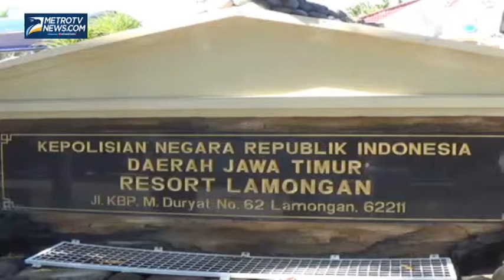Oknum TNI AL Seludupkan Ratusan Botol Miras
Petugas shabara Polres Lamongan, Jawa Timur, Minggu (23/3), berhasil menggagalkan penyeludupan miras jenis arak yang dilakukan oleh oknum Anggota TNI AL, dari tangan pelaku petugas menyita ratusan botol miras yang hendak dikirim ke Surabaya.